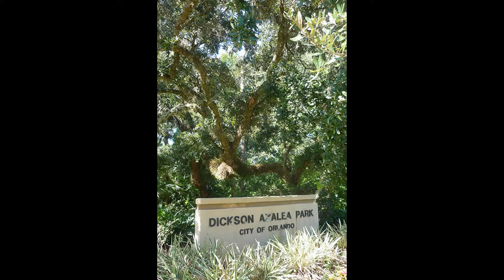Azalea gardens winter park. _florida.